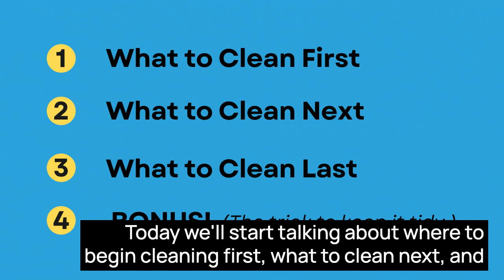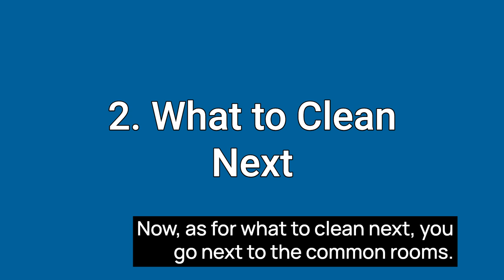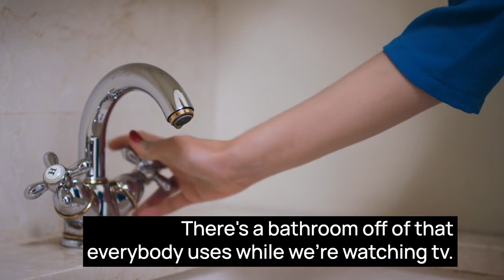Where to Start Cleaning When Your Home's a Wreck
If your home's been a wreck, you've probably tried cleaning it but felt like nothing made much of a difference. It's not your fault and there's a reason for it. Cleaning a home that's an overwhelming mess requires a different approach.

In this video, I cover the order you should follow to clean a home that's an out of control mess.

1. What you should clean first (it's not what you think!)
2. What rooms to clean next, and
3. What rooms you absolutely need to save for last.

👉🏻 PLUS  I'll share a trick to stay on top of the mess, so you don't feel like you've wasted your time.

Not confident in your cleaning skills? Grab one of my printable cleaning checklists -- there's even one for kids so they can clean their own rooms.